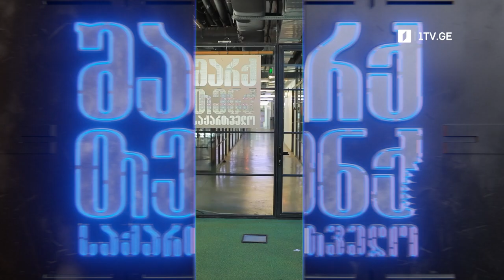ელენე რუხაძე, მარიამ ქემოკლიძე, თამთა გოგიაშვილი - მისკუზი